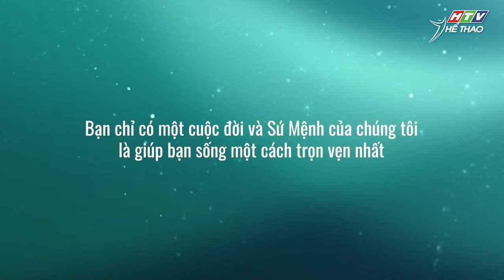Bản tin 365 HTV Thể thao: Công bố hệ sinh thái sống khỏe California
𝐂𝐚𝐥𝐢𝐟𝐨𝐫𝐧𝐢𝐚 𝐅𝐢𝐭𝐧𝐞𝐬𝐬 𝐱 𝐇𝐓𝐕 𝐓𝐡𝐞̂̉ 𝐭𝐡𝐚𝐨: Công bố California Wellness Ecosystem
Được thiết kế dựa trên sự thấu hiểu sâu sắc về lối sống và nhu cầu của cộng đồng Việt Nam, California Wellness Ecosystem được ra mắt vào ngày 19.11 vừa qua là một điểm đến wellness toàn diện, kết hợp công nghệ hiện đại, các giải pháp cá nhân hóa và tiêu chuẩn chăm sóc sức khỏe quốc tế, nhằm mang đến những giá trị thực tiễn và bền vững cho từng cá nhân.
California Wellness Ecosystem không đơn thuần là một dịch vụ, mà là sự tái định nghĩa về cách sống khỏe trong kỷ nguyên hiện đại. California hân hạnh được đồng hành cùng Đài truyền hình HTV nhân dịp ra mắt Hệ sinh thái Sống khỏe Calìornia!